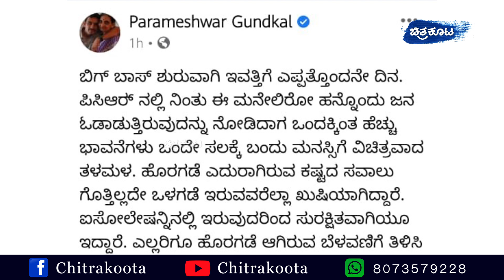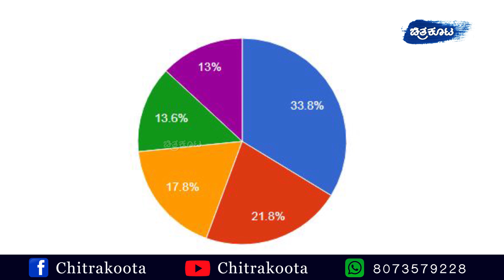Who will be the Big Boss 8 Winner|Big Boss Kannada|Chitrakoota|ಚಿತ್ರಕೂಟ